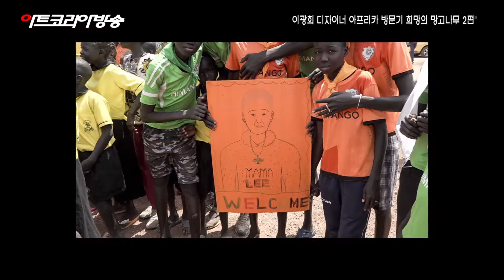이광희 디자이너 아프리카 톤즈 방문기 '희망의 망고나무 2편'